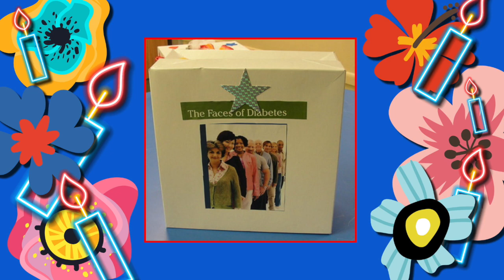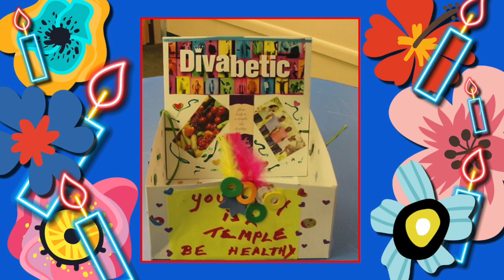Evetta Petty Harlem's Heaven Hats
New York Fashion Icon Evetta Petty, the owner and designer of the New York City Hat Boutique Harlem's Heaven, shares how she stays on track with type 2 diabetes while running a successful small fashion business.

On the eve of her  30th Year Retrospective fashion show during New York Fashion Week, Evetta Petty talks with Mr. Divabetic about living with type 2 diabetes in style!

Approximately 96 million American adults—more than 1 in 3—have prediabetes. Did you know that over 80% don't know they have it? Prediabetes increases your risk of developing type 2 diabetes, heart disease, and stroke.

Light the Way! Join Divabetic's Blue Candle initiative and encourage your friends, co-workers, and family members to be screened for pre-diabetes. The Centers for Disease Control (CDC) offers a quick, easy online Pre-Diabetes risk test Be by their side when they check, and share your successes and struggles of living with diabetes so they can see that living well with diabetes is possible.

Don't forget to pick up your copy of Divabetic's first e-book, Sweet Romance: A Woman's Guide to Love and Intimacy with Diabetes, by co-authors Dr. Janis Roszler PhD, LMFT, RDN, CDCES, FAND, and Donna Rice MBA, BSN, RN, CDCES, FADCES,, available on Kindle today.

Enjoy an inside look at Evetta Petty's stunning 30-year Retrospective Hat Fashion Show at the end of this video.